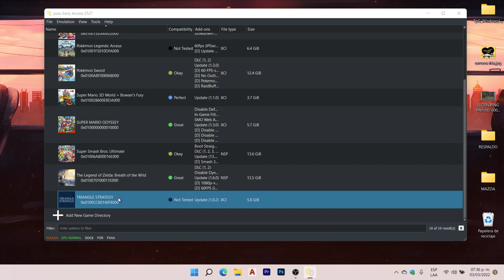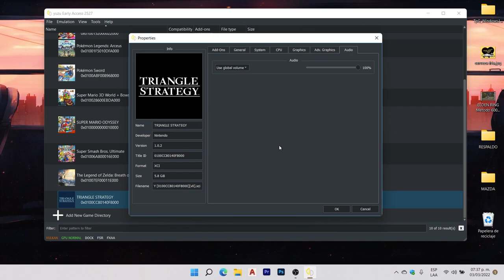YUZU EA 2527 Triangle Strategy Gameplay 30fps PERFECT